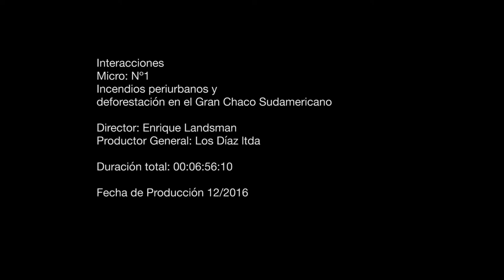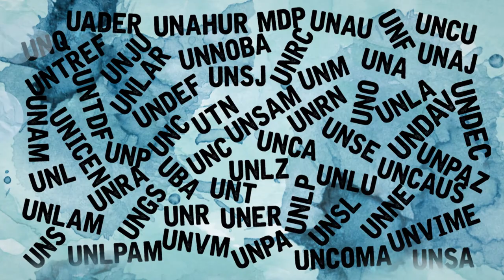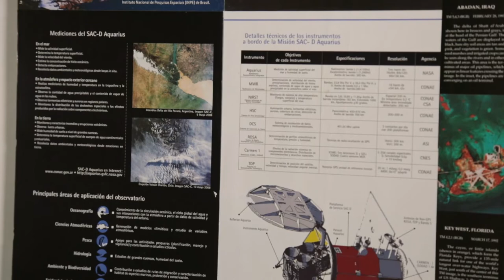Incendios periurbanos y deforestaciones en el gran chaco sudamericano